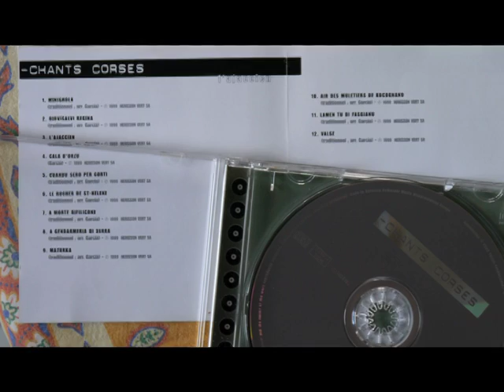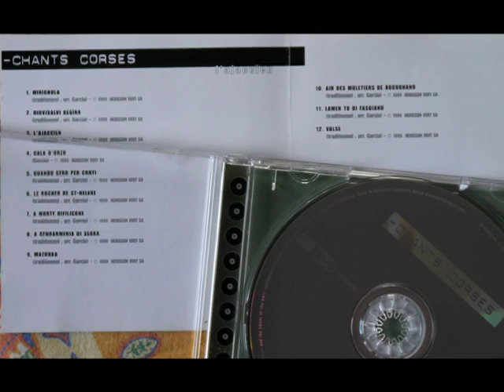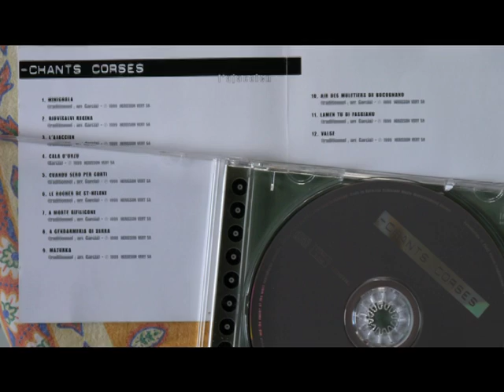Alan Garcia - Minighola